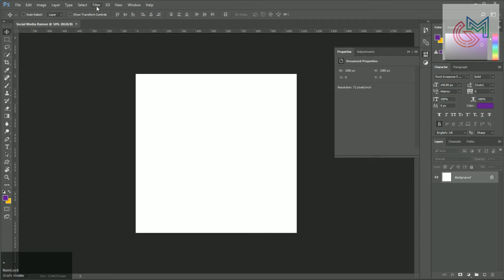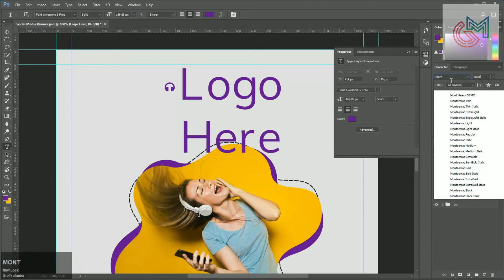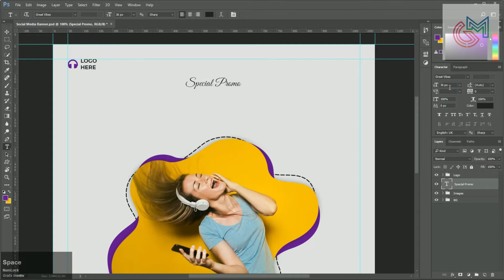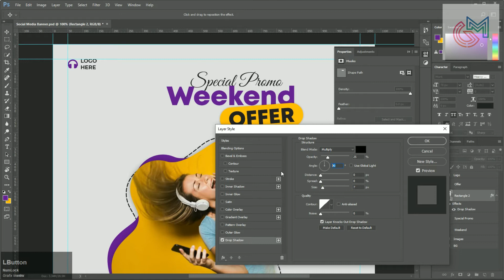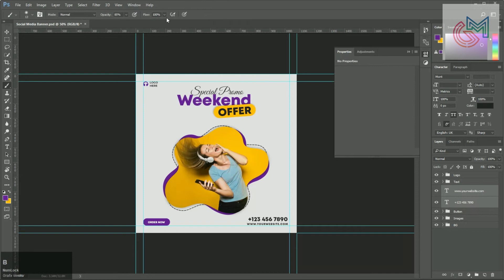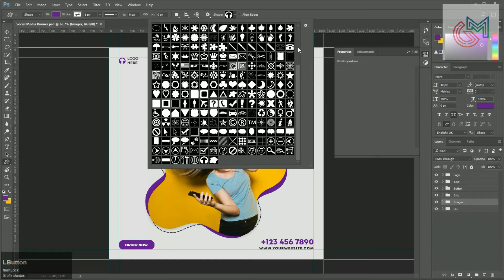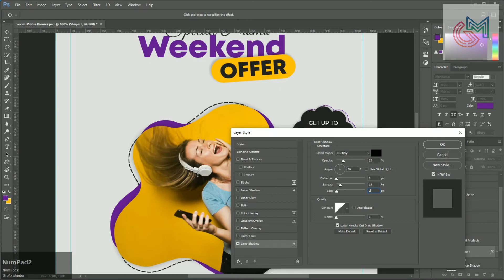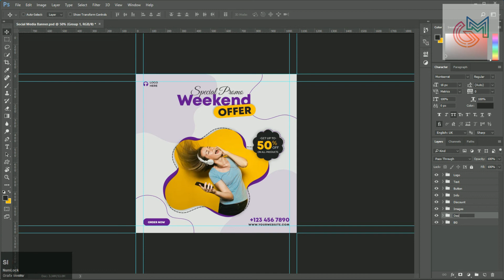How to Design Headphone Social Media Banner | Adobe Photoshop Tutorial | Speed Art | Grafix Mentor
Learn Headphone Banner or Social Media Post Design Tutorial in Adobe Photoshop.

Enjoy the video and let me know what you think of the design in the comments. Thanks